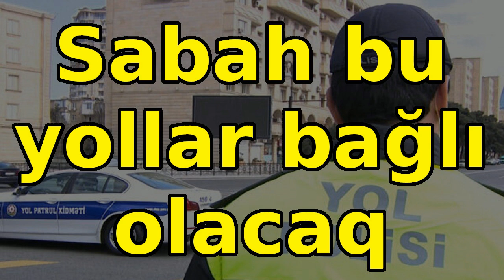Sabah bu yollar bağlı olacaq